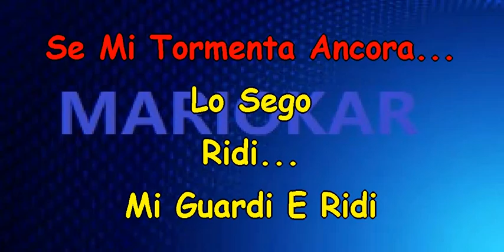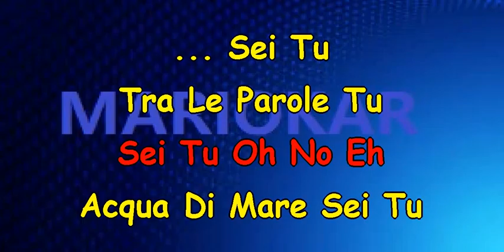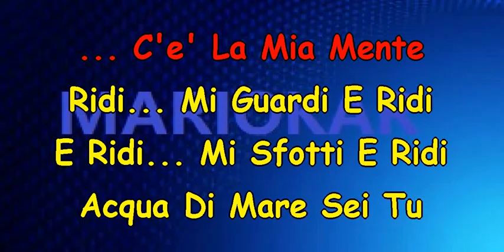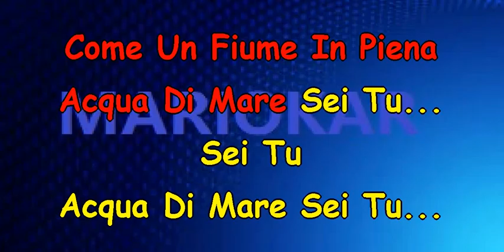Mietta Acqua di mare karaoke